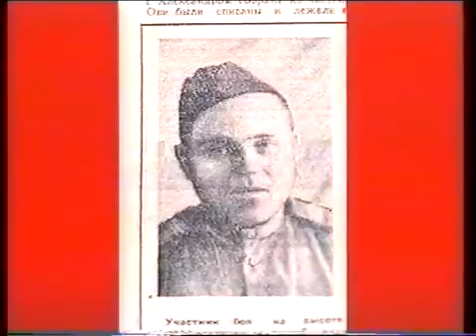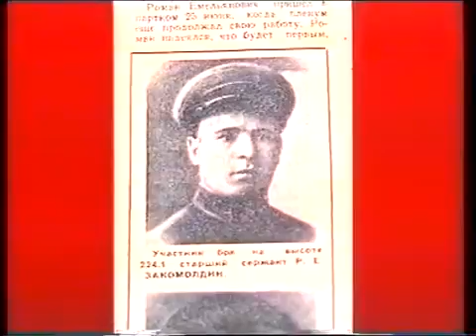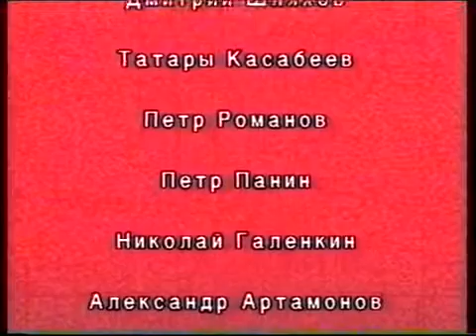Эхо кровавых событий. II часть.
Мало кто знает, что герои знаменитой песни На безымянной высоте, восемнадцать добровольцев из Новосибирск.

Причины, по которым подконтрольные бывшим гебистам СМИ демонизируют образ Дмитрия Яроша и его единомышлен.